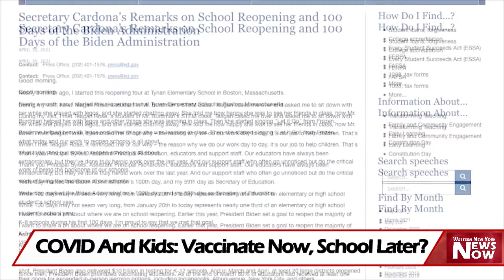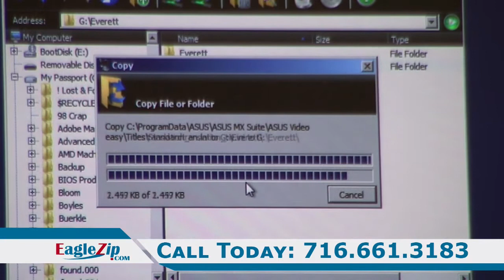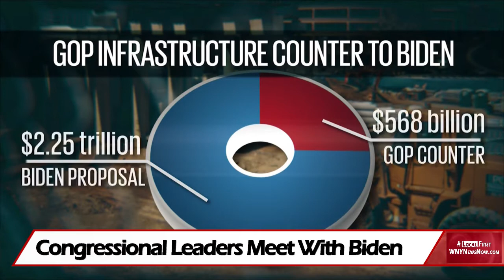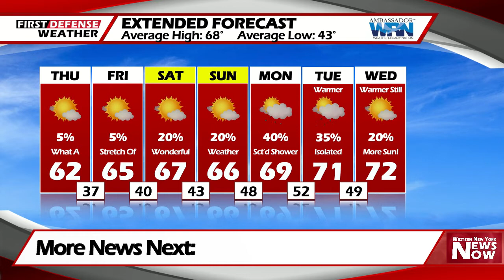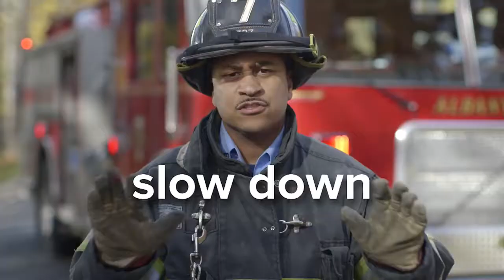News Now 05/13/21